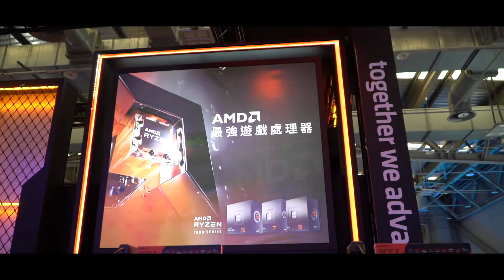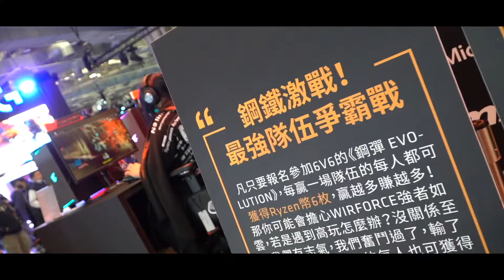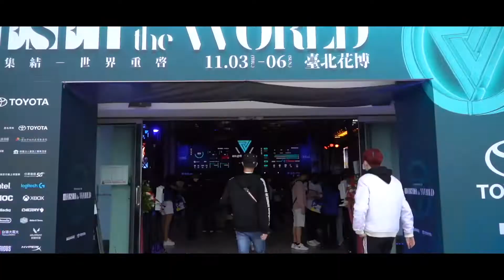2022AMD & WirForce精華版，官方攝影：田中馬拉松拍攝團隊/創意實踐家官方攝影/求婚企劃專業/婚禮錄影/活動錄影專業團隊/商業攝影專業/政府機關指定攝影/運動賽事攝影首選/EFP多機直播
豐富拍攝經歷：
王品盃路跑官方攝影
王品集團享鴨官方攝影
矽品馬拉松官方攝影
東遠壽司半程馬拉松官方攝影
台灣777跳島馬拉松官方攝影
OK RUN路跑官方攝影
MIZUNO馬拉松官方攝影５
永達保經萬人健走官方攝影
Snoopy Run 史努比路跑官方攝影
北港媽祖環台巡禮鐵馬傳騎與神同行官方攝影
泰山企業官方攝影
高超微謀闢建達陣經銷商大會官方攝影
何時旅遊
輕裝上陣

2013~2020田中馬拉松拍攝團隊